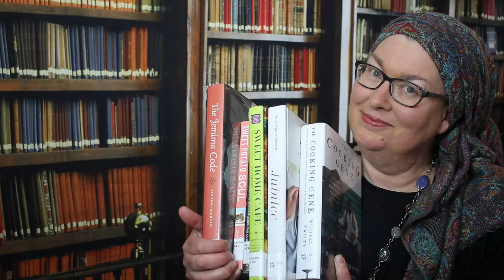Cooking the Books: Black History Month Edition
In which I celebrate African American History Month by discussing books about Soul Food and other African American food traditions.

Books Mentioned:
Jubilee by Toni Tipton-Martin
Sweet Home Café Cookbook
Vegan Soul Kitchen by Bryant Terry
Sweet Potato Soul by Jenne Claiborne
The Jemima Code by Toni Tipton-Martin
The Cooking Gene by Michael Twitty

Find me elsewhere:
Voxer: hannahsbooks